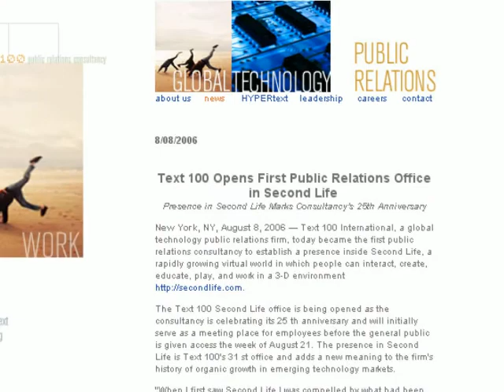Text100 Second Life Machinima